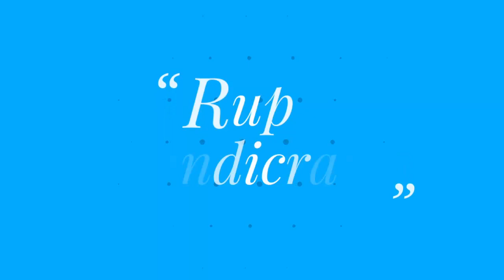Nakshi Kantha Design Drawing Tutorial#47,How to Draw nakshi Kantha,নকশী কাঁথার ডিজাইন Rup Handicraft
Welcome friends, Today I will show  Nakshi Kantha Design Drawing Tutorial  is ready for you. I hope you like it.